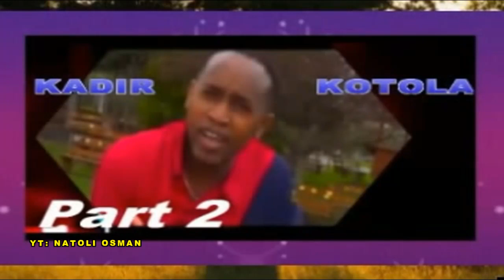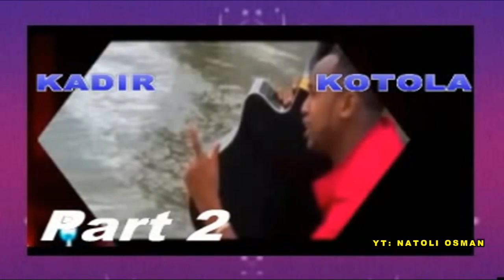BEST OF KADIR KOTOLA Vol. 1 Part 2* OROMO MUSIC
K.KOTOLA  SOUTHERN OROMIA TRADITIONAL MUSIC. Vol.1 Prt.2